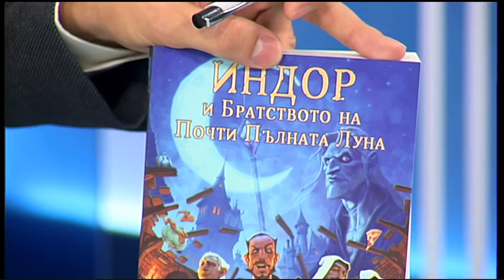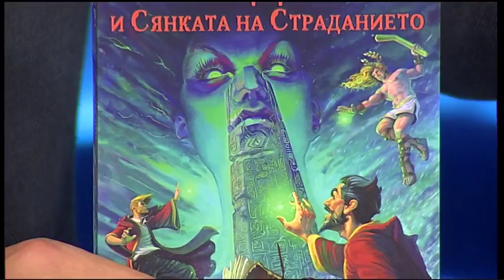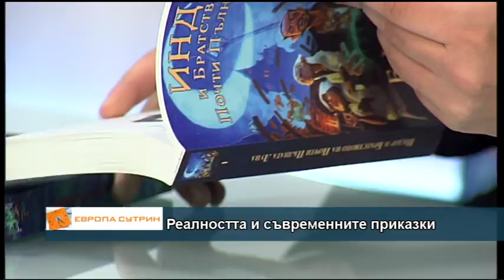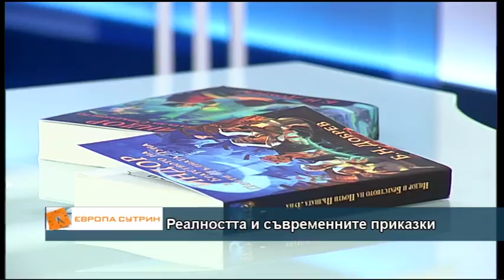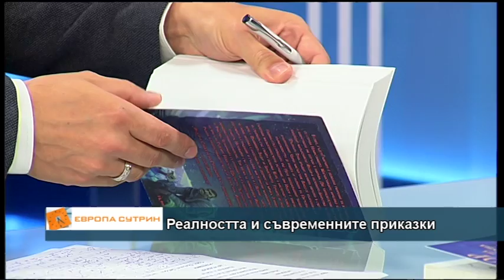Реалността и съвременните приказки